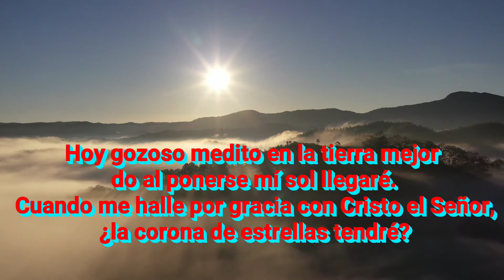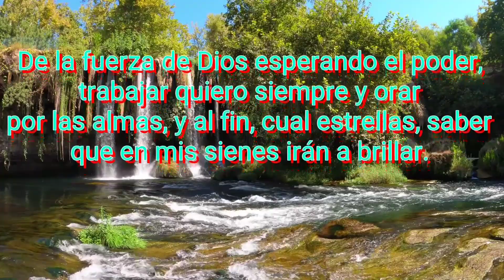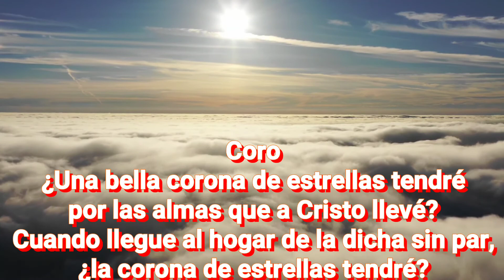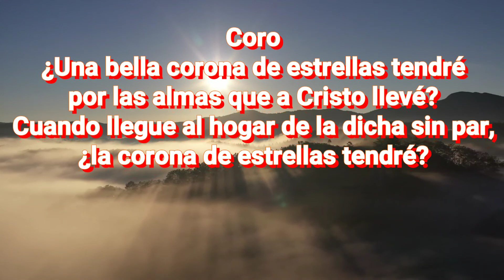cristo te ama_hoy gozoso medito